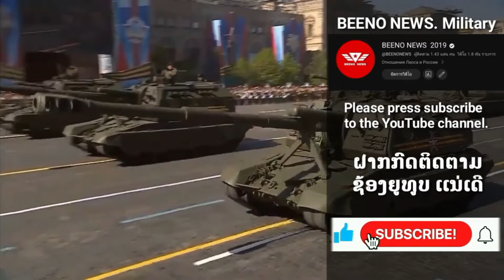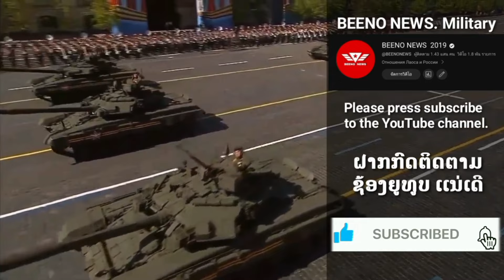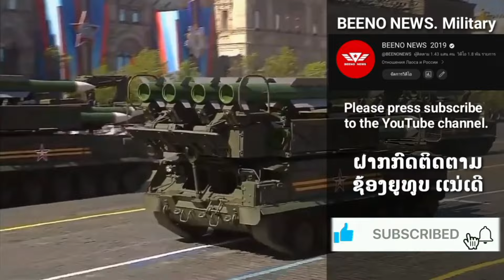ກອງທັບໄທ ຕ້ອງການລະບົບເຣດຣາ Erieye-ER ລຸ້ນໃຫມ່ ເພື່ອໃຊ້ງານຄູ່ກັບ JAS-39E